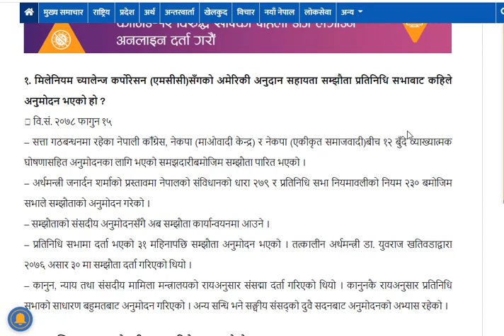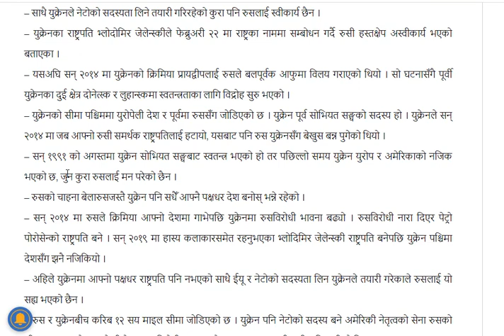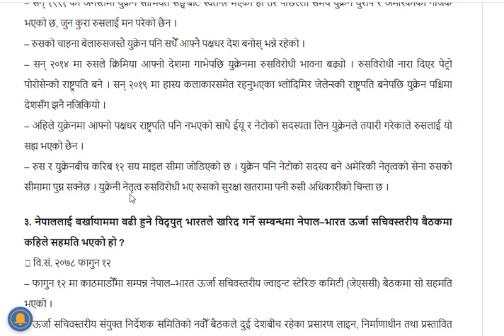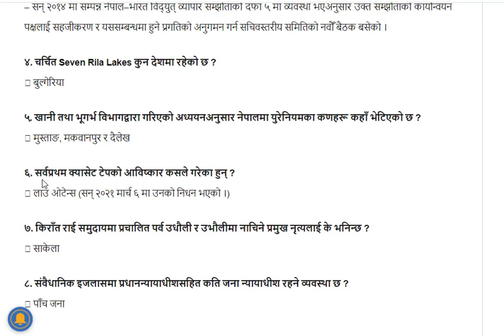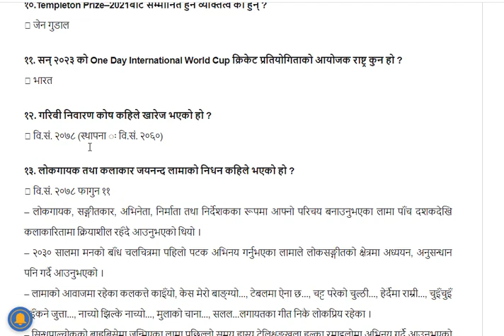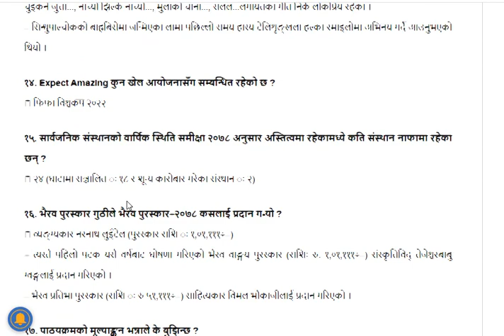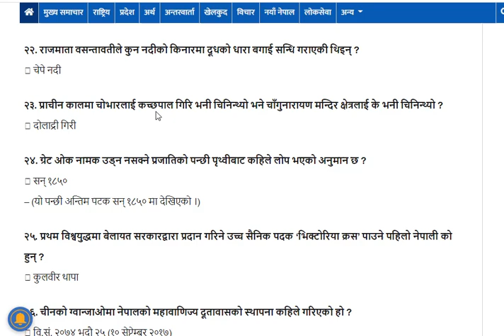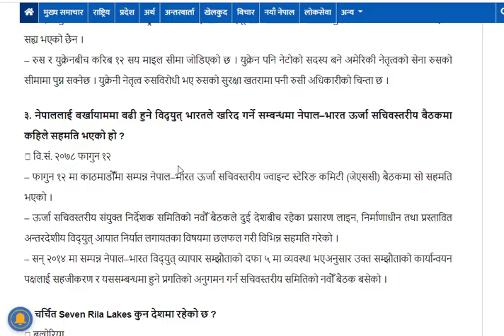GK| Published in Gorkhapatra|Subjective|Loksewa|TSC|Tulshi Ram Dhakal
# Officer
Civil Engineer
Electronics Engineers